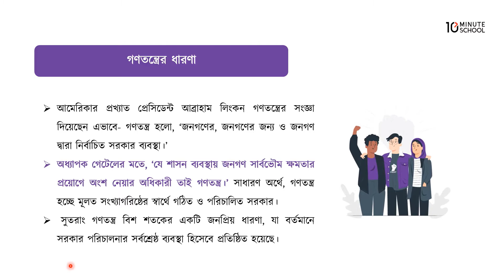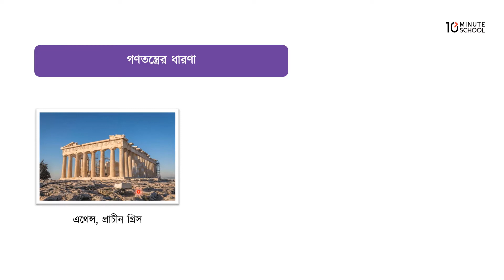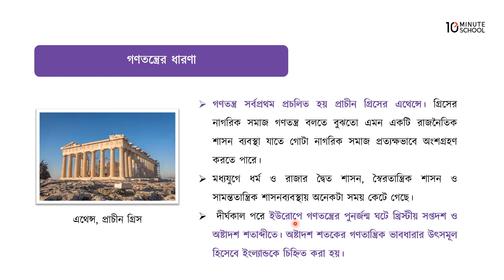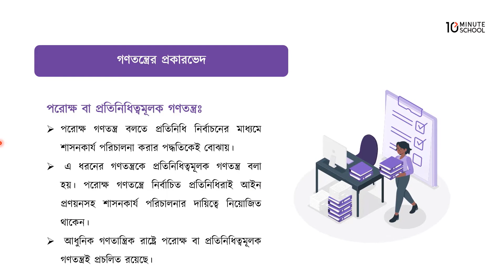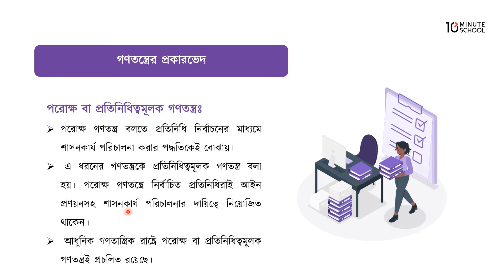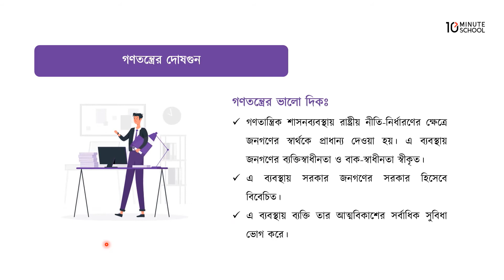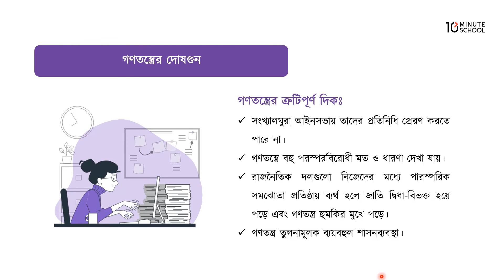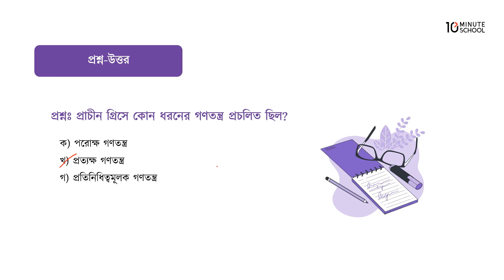অধ্যায় ৮: বাংলাদেশের গণতন্ত্র ও নির্বাচন - গণতন্ত্রের ধারণা ও প্রকারভেদ [SSC]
এসএসসি বাংলাদেশ ও বিশ্ব পরিচিতি নিয়ে করা এই ভিডিওটিতে আলোচনা করা হয়েছে গণতন্ত্রের ধারণা, গণতন্ত্রের প্রকারভেদ, গণতন্ত্রের দোষগুন নিয়ে। আশা করছি ভিডিওটি দেখার মাধ্যমে আপনাদের উক্ত বিষয়ে পূর্নাঙ্গ প্রস্তুতি নিশ্চিত হবে। শুভকামনা রইলো।

Instructor Name: Nishat Anzoom

00:00 Introduction
01:04 গণতন্ত্রের ধারণা
04:44 গণতন্ত্রের প্রকারভেদ
09:30 গণতন্ত্রের দোষগুন
15:34 প্রশ্ন-উত্তর